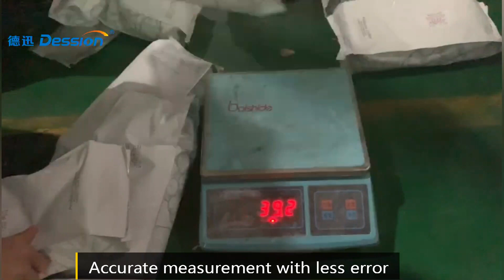Dession coffee bean packing machine, with value auto insert